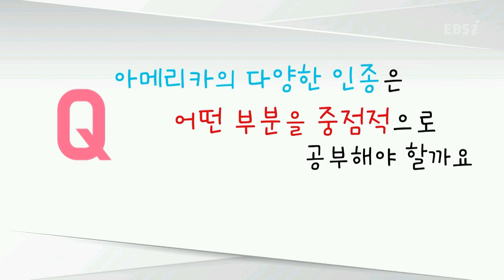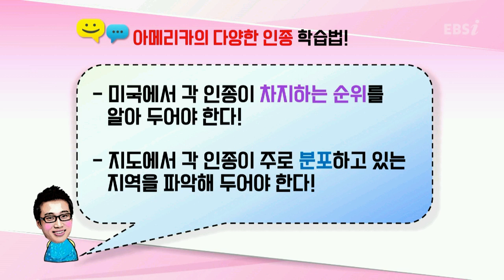아메리카의 다양한 인종은 어떤 부분을 중점적으로 공부해야 할까요 |세계지리, 민병권,Q&A 특강, 공부법 | EBSi 고교강의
과목별 Q&A를 모아 선생님께 물었다!

민쌤의 제자들~ 오늘도 여러 과목 책을 들여다보며 고심하고 있겠지?
세계지리만큼은 부담 크지 않게 확실히 잘 공부할 수 있도록 도와준다고 약속했었는데 샘의 약속이 잘 지켜지고 있는 건지 모르겠다 ^^

이 강좌는 공부방법에 관한 것인데 중간중간 자료와 함께 음성으로 핵심 내용을 다시 정리해주기도 하니까 가벼운 마음으로 들을 수 있을 것 같아 ^^ 공부하다가 머리 식힐 겸 해서 들어보면 좋을 것 같구나 ^^ 지치지 말고 오늘도 미래를 위해 열심히 투자하자꾸나 ^^ 화이팅!!